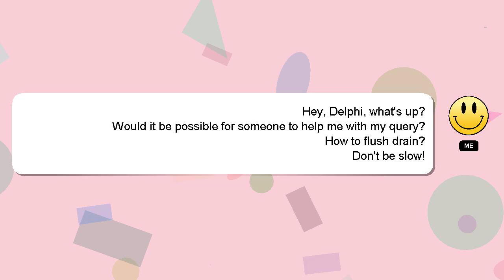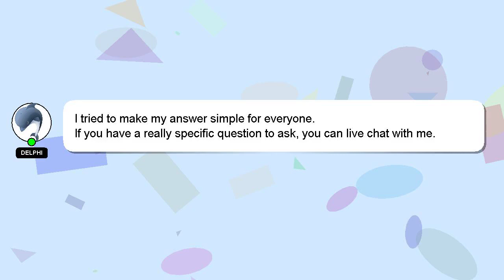How to flush drain?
A little intro about me, Welcome, I'm Delphi. I can assist you in discovering answers to your inquiries. - How to flush drain?

Your answer will be recognized and appreciated, and I will 'heart' it to show my appreciation.

*2 What we are experimenting :*